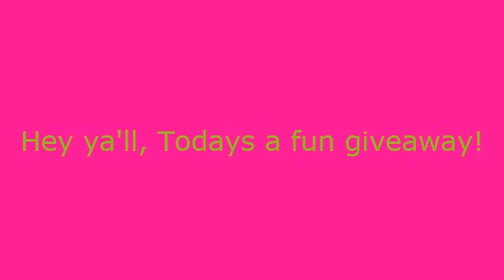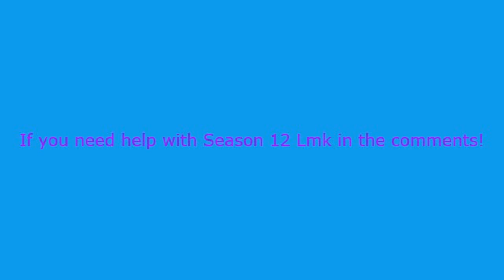Giving away 100,000 Coconuts in ROBLOX Dragon Adventures!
Sub to @Vned_Venid for more info on the mission dragons.